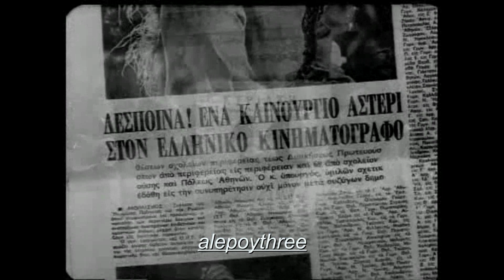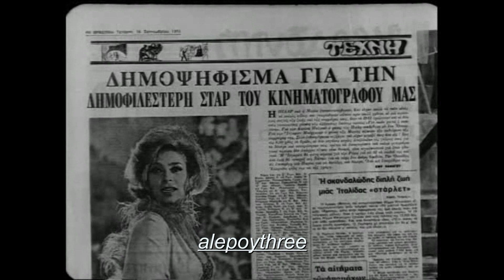ΣΤΥΛΙΑΝΟΠΟΥΛΟΥ ΔΕΣΠΟΙΝΑ - ΟΙ ΤΑΧΥΔΡΟΜΟΙ + ΤΑ ΛΕΦΤΑ (ΝΙΚΟΣ ΡΙΖΟΣ & ΓΙΩΡΓΟΣ ΠΑΠΑΖΗΣΗΣ) video